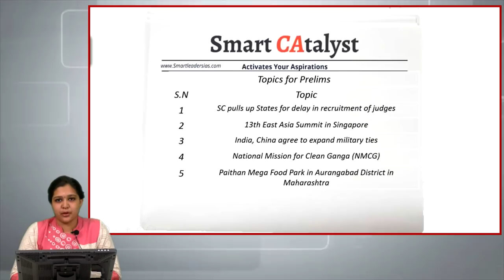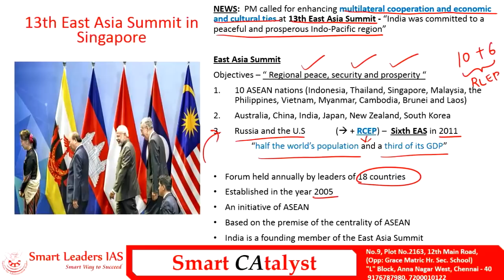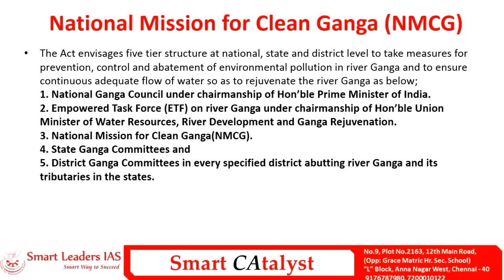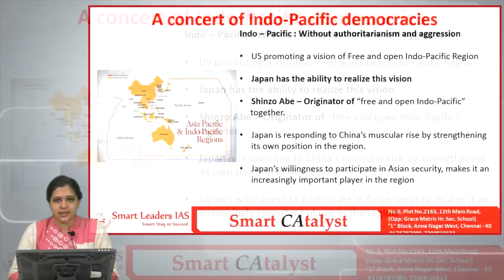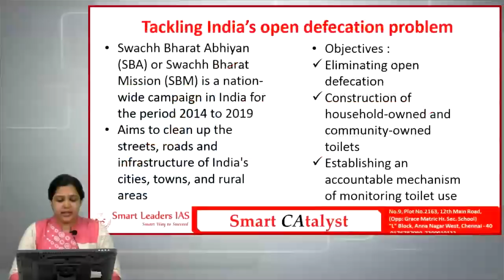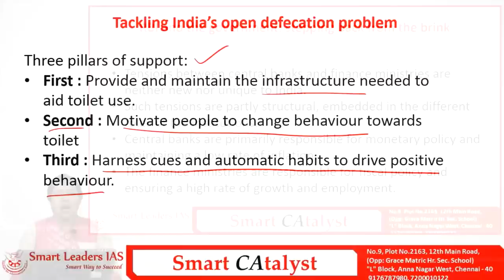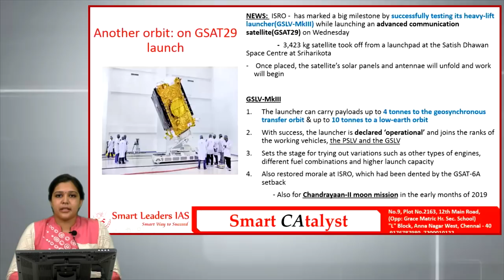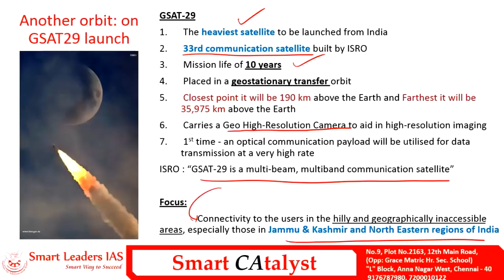Smart CAtalyst | 16.11.2018 | Smart Leaders IAS | Chennai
How to Download PDF ?